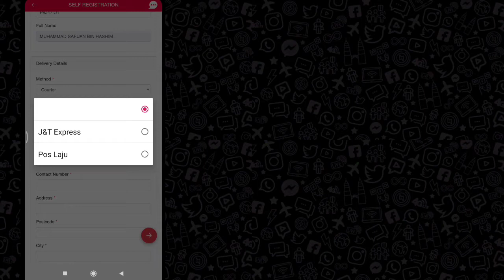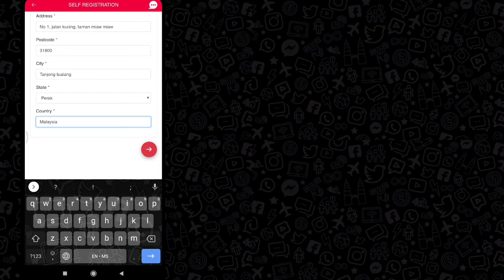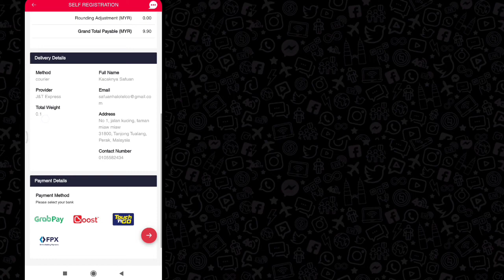BELI SENDIRI SIMKAD SECARA COURIER GUNA HALO GO